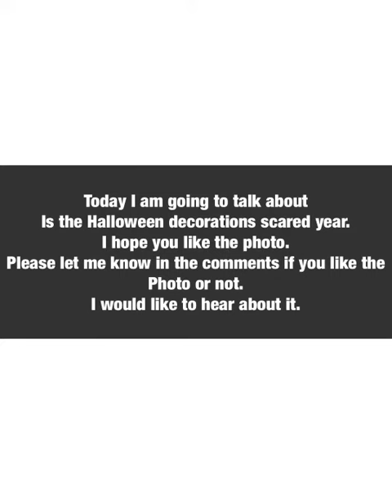halloween deccortions scared year